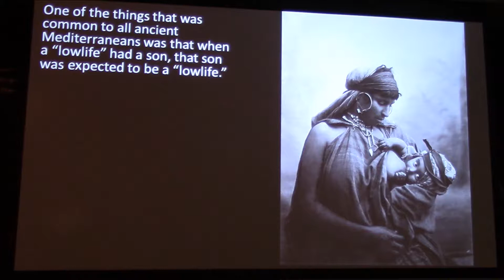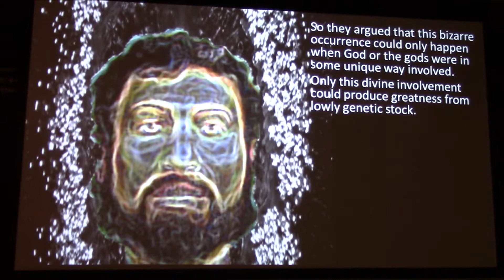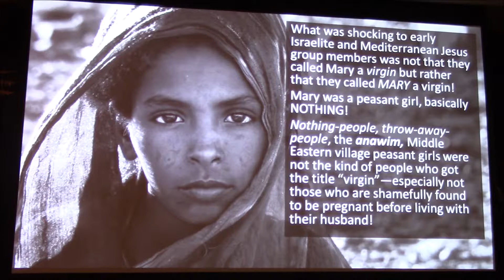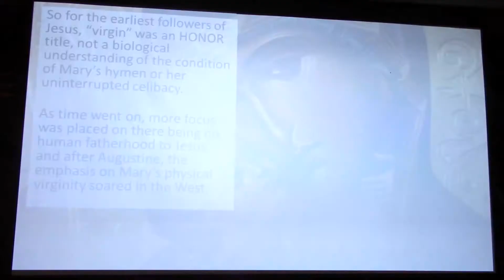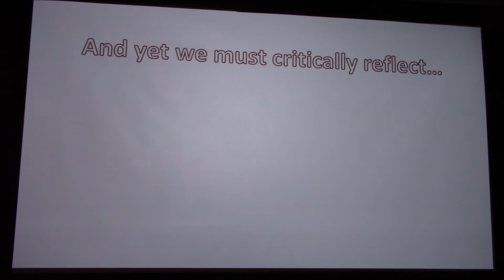Mary 35 - Other Virgin Mothers?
Some point out that “virgin birth” is a common story in antiquity. Some will say that Alexander of Macedon, Julius Caesar, and Octavius Augustus were all “born of a virgin.” How can this be? “Virgin” was originally an honor title! Mary was a peasant girl, basically NOTHING! Nothing-people, throw-away-people, the anawim, Middle Eastern village peasant girls were not the kind of people who got the title “virgin”—especially not those who are shamefully found to be pregnant before living with their husband!